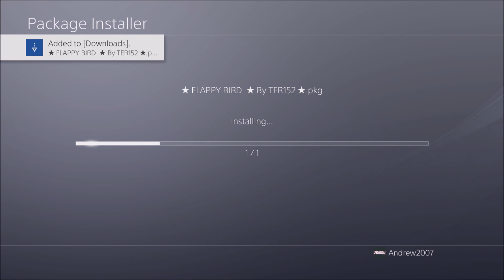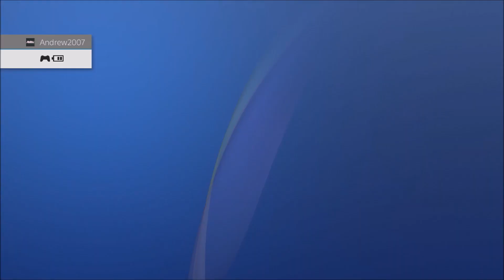Flappy Bird On PS4 & Soldier Mayhem V1 Homebrew (PS4 Jailbreak & Homebrew)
Enter to win beta codes for Black Ops 4!

Mr Andrew2007#2723

My XBOX Gamertag:
MrAndrew2007

My PlayStation 4 Username:
oAndrew2007o